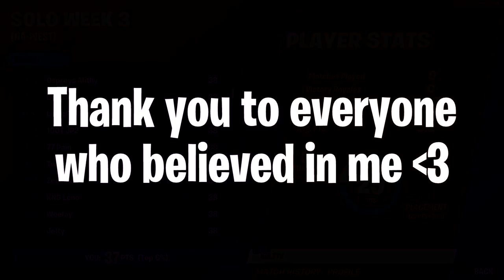How I Made $150 in the One Million Dollar World Cup Qualifier | BrockPlaysFortnite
mama we made it

#️⃣ Sensitivity ➔ | .780 | .680 | .525 | .650 | 1.720 build sens